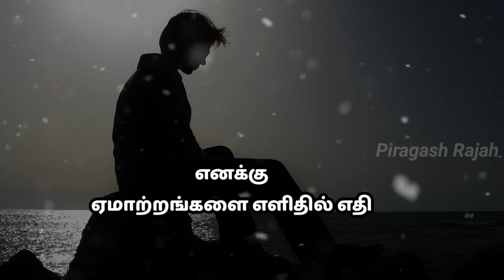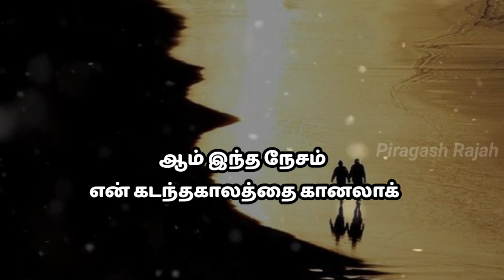என் கடந்த காலங்கள் பற்றி ....... 💛My Previous Life's story 💛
வரிகள்,தொகுப்பு - பிரகாஷ்

குரல் - நிவேதிகன்